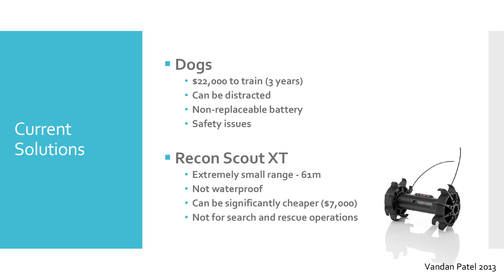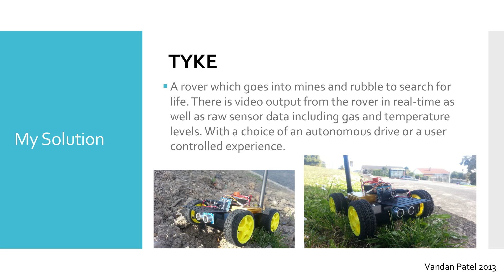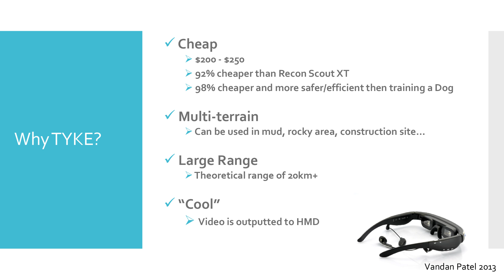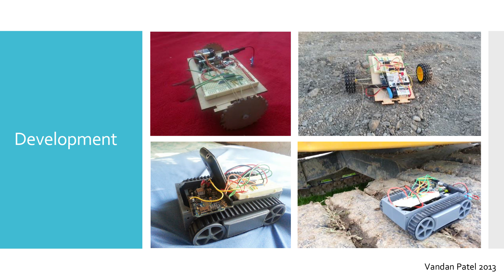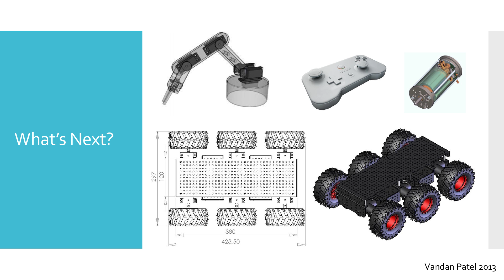Digging into robotics, building a low-budget lifesaver: Vandan Patel at TEDxYouth@Auckland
Student by day. Developer by night. Vandan Patel is making plans to solve the world's need for cheap technology. Right now he is a 15-year-old software engineer making solutions for start-ups and creating robots in his living room. He can use the programming languages C# and Java and he's on the verge of creating his own company. Central to what he wants to achieve with his talents in technology is his belief in the community-minded principles of volunteer organisation BAPS NZ. Part of a worldwide network the ethos of BAPS is to care for the world by caring for its societies, families and individuals and its members donate hours of their time to serve others. Other ambitions: to become New Zealand's best innovator.